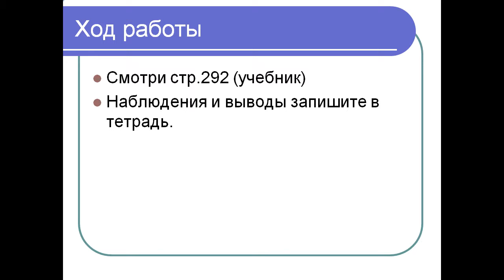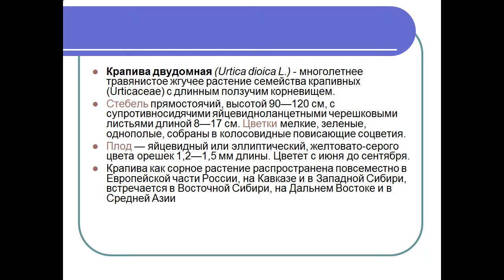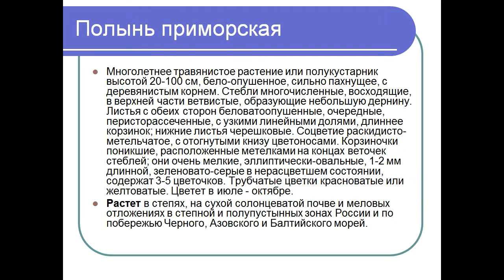Презентация Морфологические особенности растений различных видов